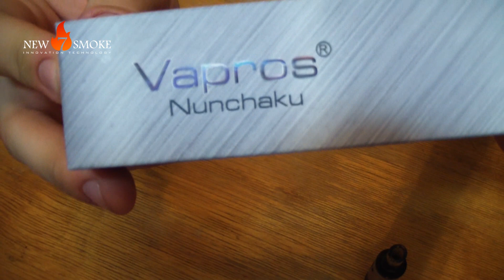VAPROS NUNCHAKU 2000MAH (Test)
Czas na Nunchaku ! OSU ! :D